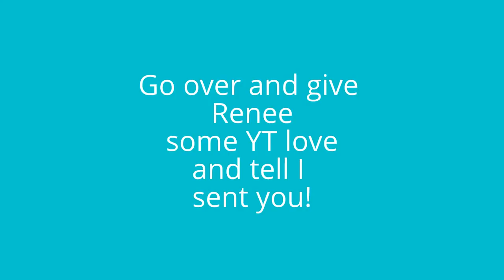Renea Villanueva is Having her 25 Subbie Giveaway